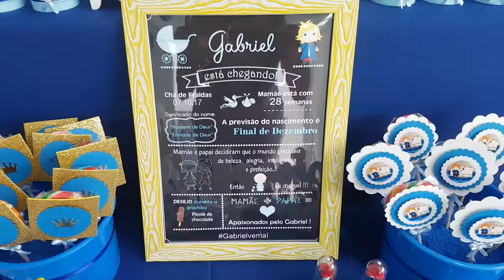Chá de Fraldas - O pequeno príncipe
Hoje vim compartilhar um momento extremamente especial, nosso Chá de Fraldas e junto, meu aniversário de 31 anos!

Espero que gostem...fico muito feliz em poder inspirar vocês.
Me contem aqui se curtiram o tema, a decoração, o look da mamãe... Muitos beijos pra vocês!

Não esqueçam de se inscrever aqui no canal